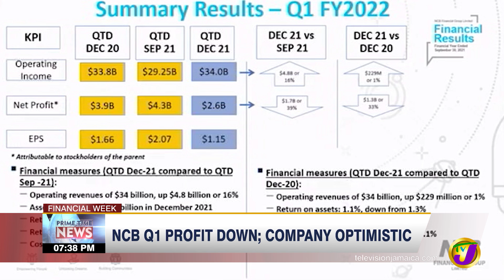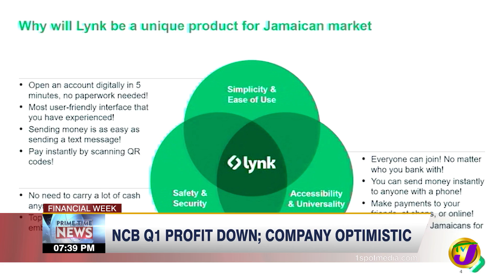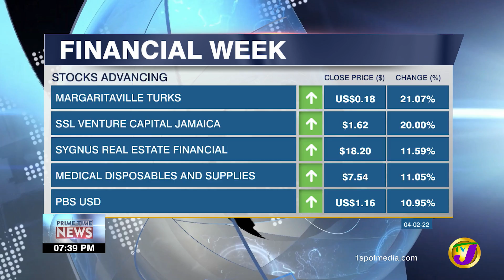Jamaican Dollar Hits a New Record Low | TVJ Business